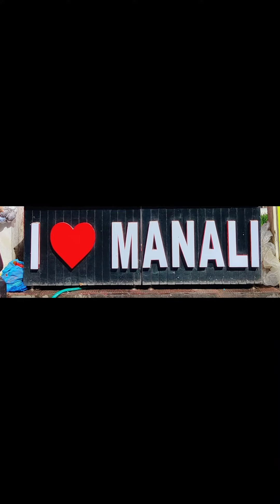मनाली का मेरा शानदार सफर // My wonderful journey to Manali